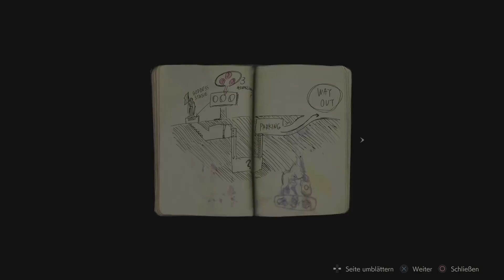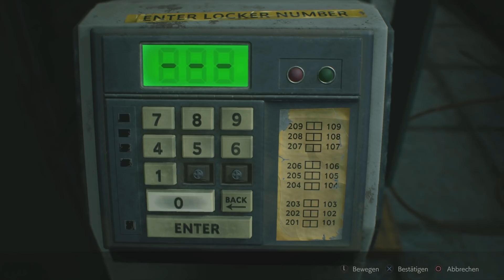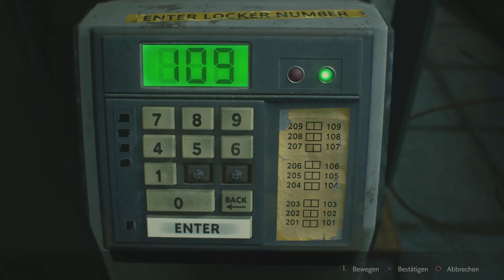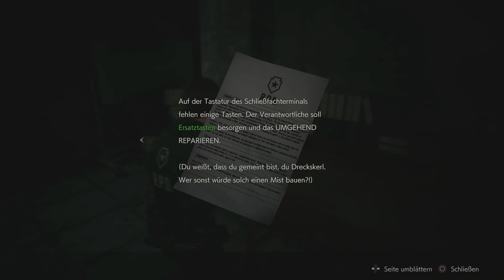Resident Evil 2 Remake PS4 Gameplay German Part 1 - Willkommen in Raccoon City (Let's Play Deutsch)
Resident Evil 2 Remake Gameplay Deutsch - Let's Play Resident Evil 2 Remake Deutsch Part 1 PS4 Pro - Creator Code ichbinsorbus
DBZ Kakarot kaufen

Gänsehaut garantierende Neuinterpretation eines Horrorklassikers – Basierend auf der Veröffentlichung für die erste PlayStation im Jahr 1998 wurde das Spiel von Grund auf neu entwickelt. Der junge Polizist Leon S. Kennedy on und die Studentin Claire Redfield versuchen, die Gründe für die Zombie-Epidemie in Racoon City aufzudecken.
Entwickelt mit Capcoms proprietärer RE Engine bietet Resident Evil 2 Atem beraubend fotorealistische 4K-Grafik, während beeindruckende Lichteffekte eine intensive Atmosphäre entstehen lassen, wenn Spieler durch die Gänge des Raccoon City Police Department (RPD) schleichen.
Resident Evil 2 zeigt die Geschehnisse in Racoon City in einer neuen Over-the-Shoulder-Kameraperspektive und einem modernisierten Steuerungssystem - zusammen mit legendären Spielmodi aus dem Original.